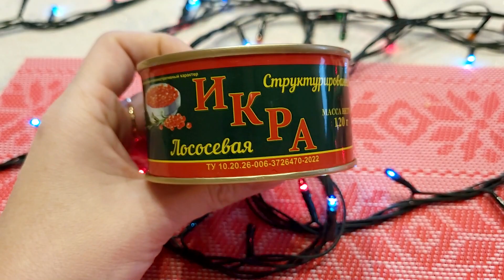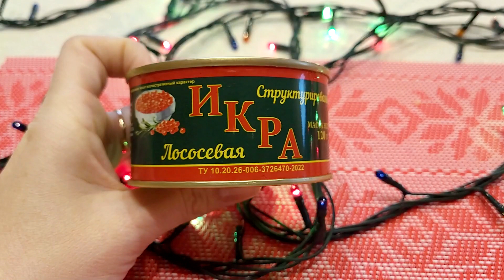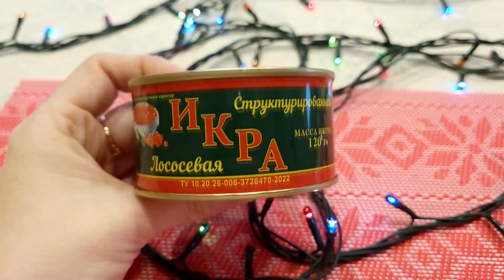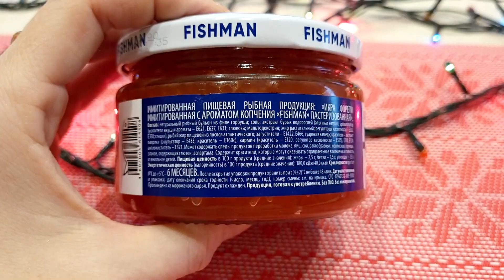🎄Структурированная и имитированная ИКРА в магазине СВЕТОФОР 🎁 ТЕСТИРУЕМ декабрь 2022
Сравниваем и тестируем имитированную, структурированную икру из магазина СВЕТОФОР. Смотрим цены, консистенцию, можно ли покупать?!